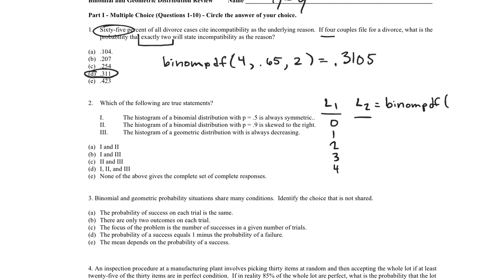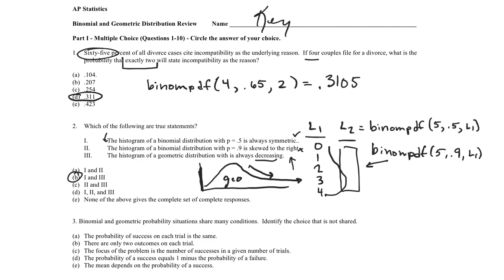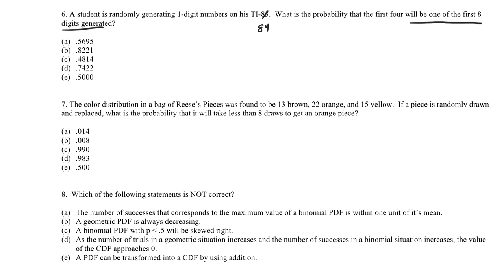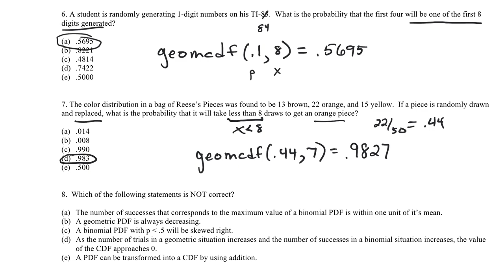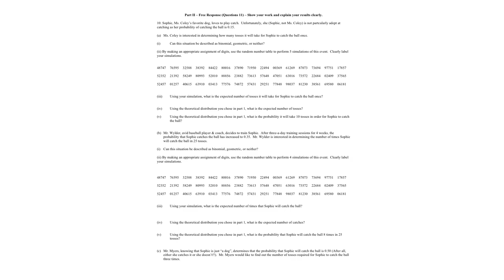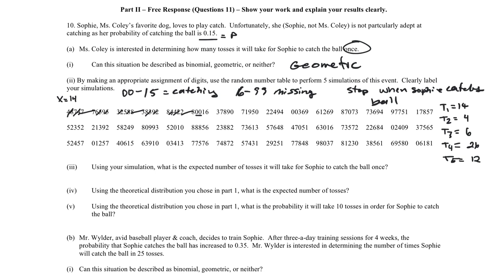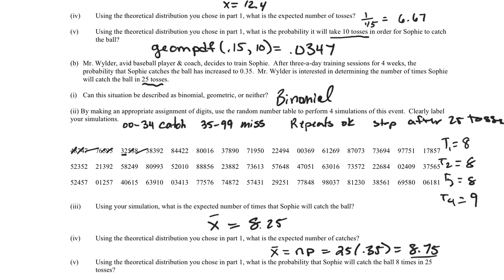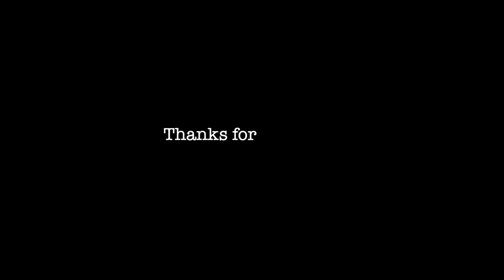AP: Ch 17 Review Guide Key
I work through the review guide in real time. Be sure to attempt the problems before you watch.